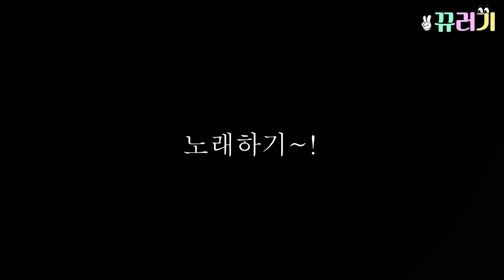(SUB) (몰카)존잘남이 2:2헌팅 술자리에서 굴욕을 당한다면?ㅋㅋㅋㅋㅋㅋㅋ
If you change the setting, you will get subtitles.
Thank you all the time, guys!